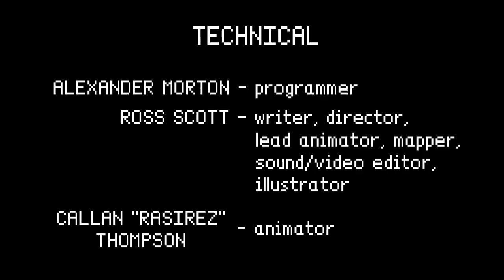Civil Protection: Oil's Well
Originally released on October 2, 2008.

Semi-educational episode of the comedy series "Civil Protection" based off the game Half-Life 2. In this episode, Mike and Dave reflect on the world of the past.  Originally created for a machinima-based environmental video contest.